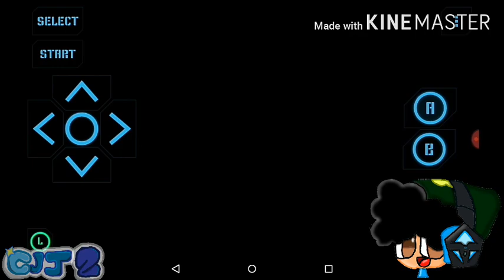I'VE BEEN GOING IN CIRCLES] [Pokémon Sapphire Version] [#05]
It's been 9 months since I've played this game, and I'm glad I've returned to it

( ~LATERZ~ )

Cool james James 2